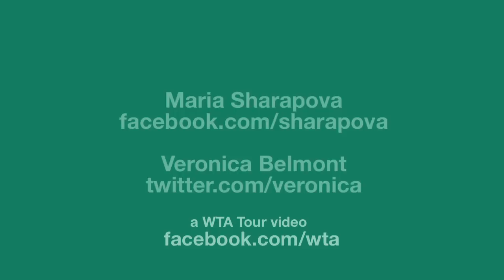Maria Sharapova meets Veronica Belmont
Veronica Belmont, one of the most recognized technology and online video hosts on the Internet, stopped in for a hit with Maria Sharapova, one of the most popular names in sports, three-time Grand Slam champion and former Sony Ericsson WTA Tour No.1 player. After taking the court, the two chatted about everything from tennis to technology, fashion and their fans on Facebook and Twitter.